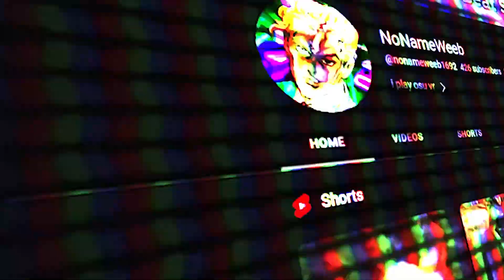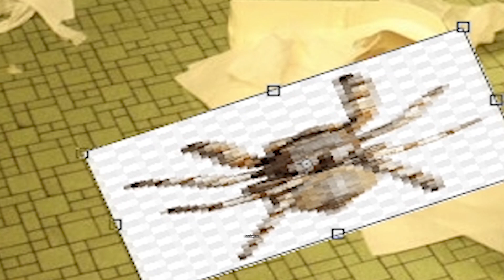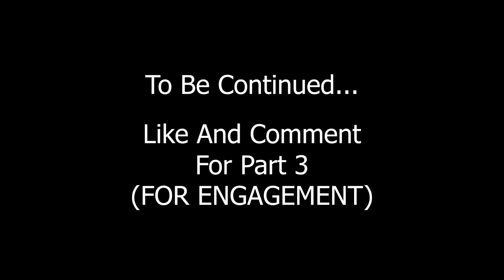Building A House Is Hard... | Sons Of The Forest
It Helps My Engagement :)